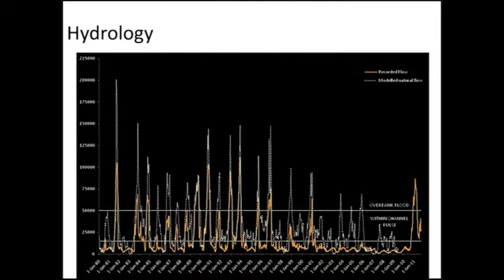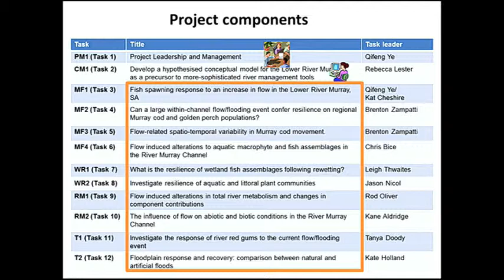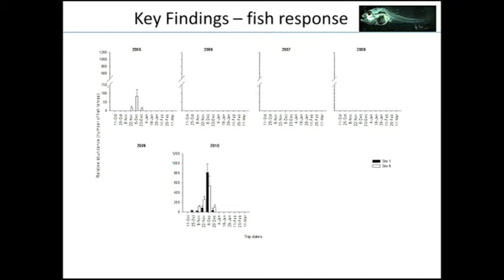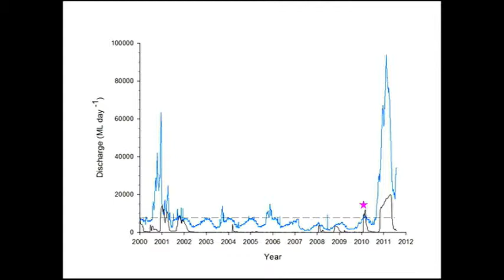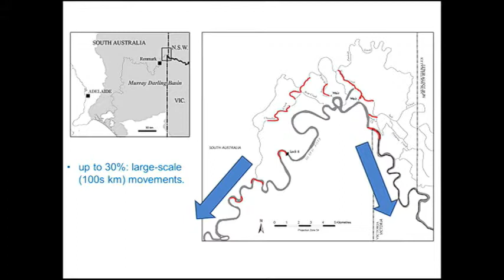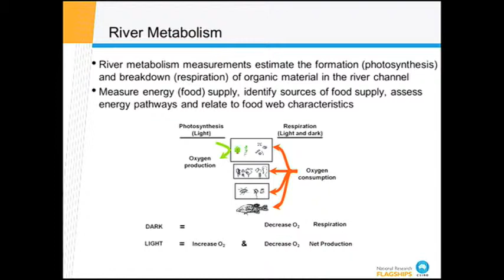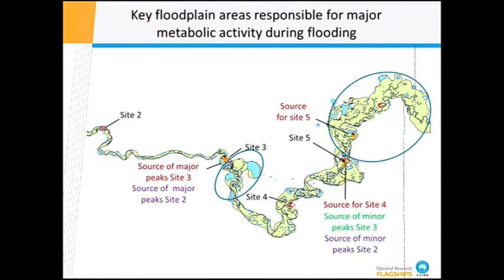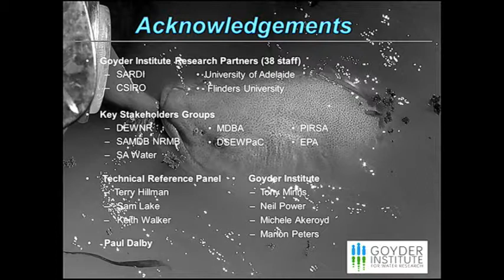Qifeng Ye and Rod Oliver: How did the River Murray respond to drought?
The Murray Flood Ecology Project involved 38 researchers from Goyder Institute partners, SARDI (the research division of Primary Industries and Regions South Australia), Flinders University, University of Adelaide, CSIRO's Water for a Healthy Country Flagship, and the South Australian Murray-Darling Basin Natural Resources Management Board. The $1.5 Murray Flood Ecology project brought together research on key components of the whole river system to support planning for the ecosystem resilience, function and biodiversity of the Murray-Darling Basin. Recommendations from the project will help water authorities and policy-makers to better manage environmental water allocations under the Murray-Darling Basin Plan.